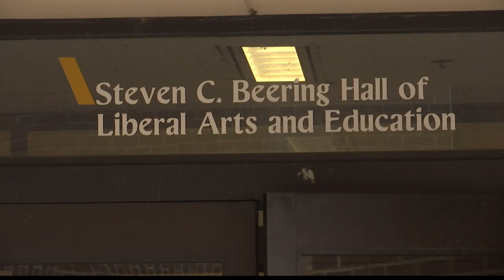Purdue Professor Locked Son in Dog Crate & Hit Wife With Chair Leg, Police Say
University officials would say only that John Froiland was on indefinite paid administrative leave.

He is suspected of locking his son in a dog crate and hitting his wife.